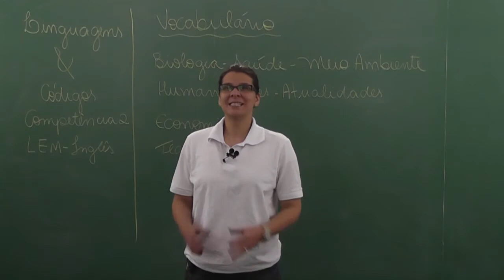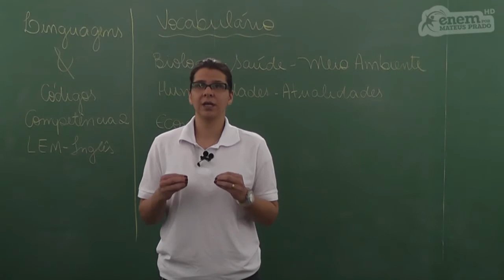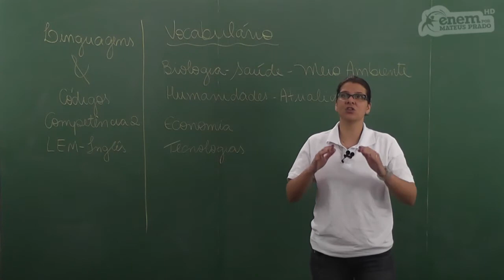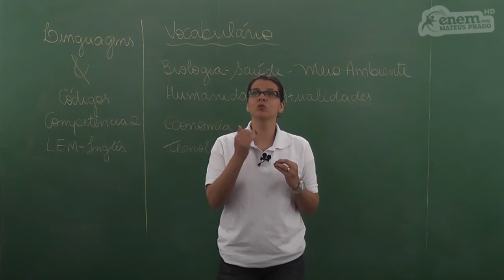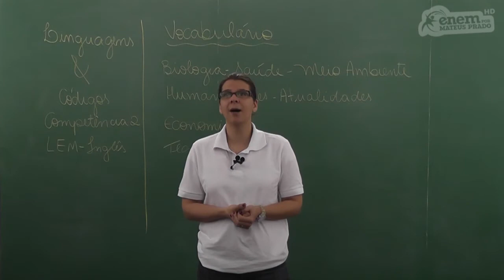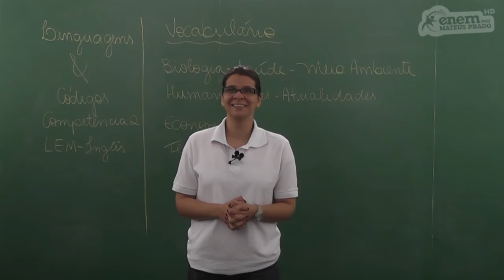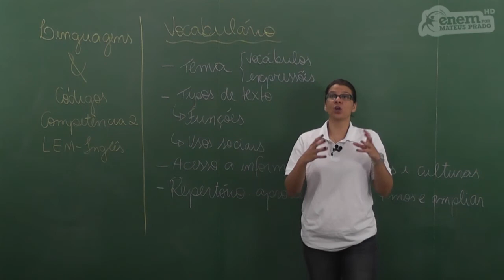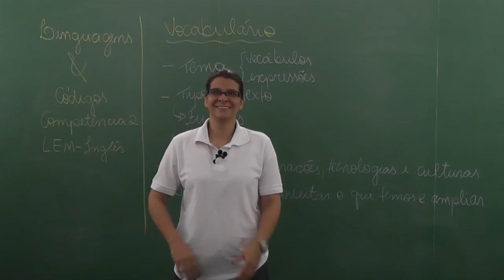ENEM - LINGUAGENS - AULA 03 - Competência 2: Lingua Estrangeira: as Línguas do Mundo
Conteúdo a ser desenvolvido na Competência 2:
-- Associar vocábulos e expressões de um texto em LEM ao seu tema.
-- Utilizar  os  conhecimentos  da  LEM  e  de  seus  mecanismos  como  meio  de  ampliar  as possibilidades de acesso a informações, tecnologias e culturas.
-- Relacionar um texto em LEM, as estruturas linguísticas, sua função e seu uso social.
-- Reconhecer a importância da produção cultural em LEM como representação da diversidade cultural e linguística.

A competência 2 de Linguagens, possui um total de 6 aulas. Para não perder as atualizações desta e das demais áreas, inscreva-se em nosso canal para acompanhar 2 aulas por semana até abril e 5 aulas a partir do mês de maio.

Se gostou dessa videoaula da Professora Tássia, clique em Gostei (joinha)!